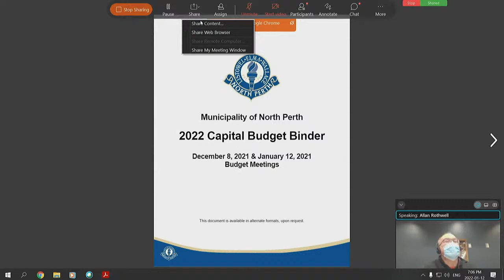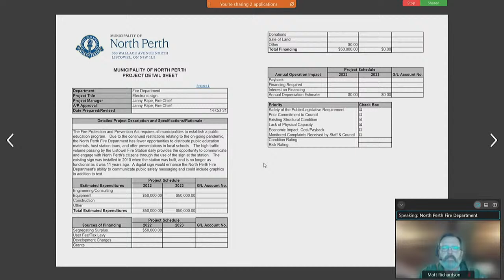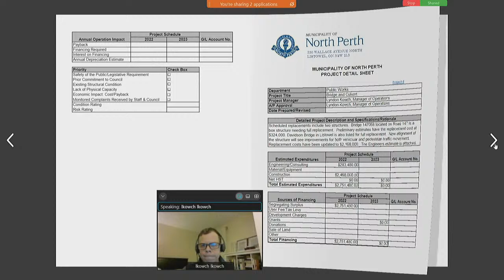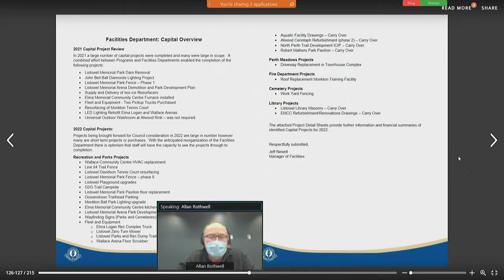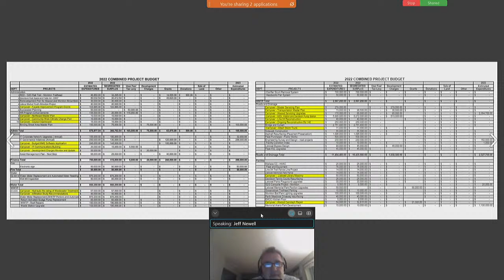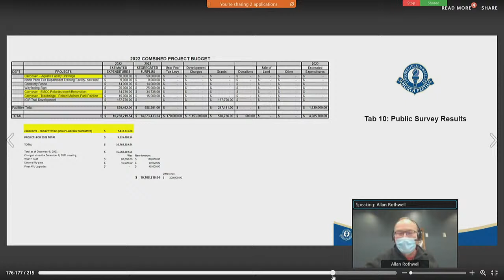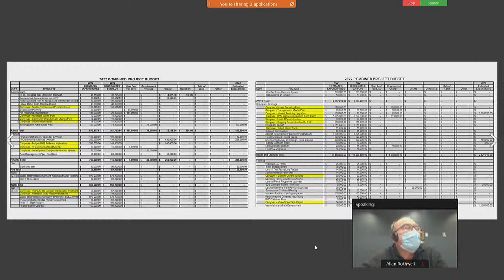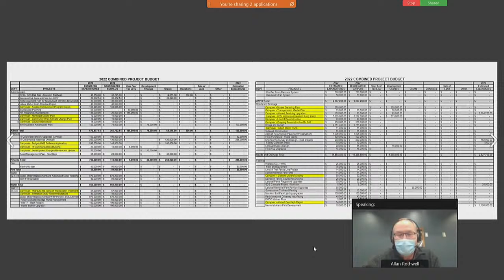North Perth Budget Meeting - January 11, 2022